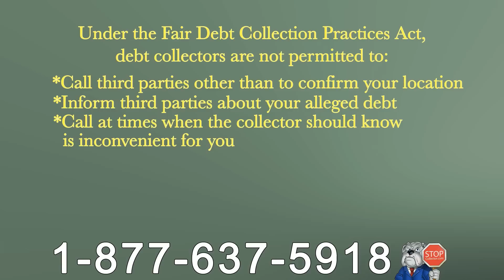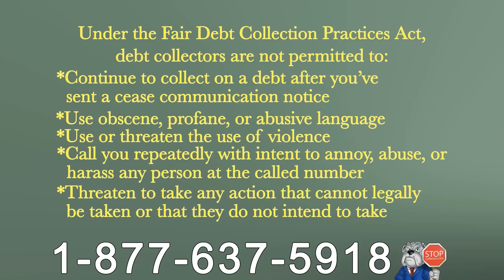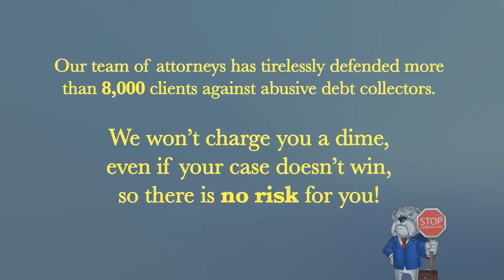Progressive Financial Services Calling? | Debt Abuse + Harassment Lawyer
Progressive Financial Services HARASSING YOU? Progressive Financial Services DEBT COLLECTOR CALLS?

If Progressive Financial Services is harassing you, making unwanted calls to you, or treating you or your family unfairly, the Fair Debt Collection Practices Act and the Telephone Consumers Protection Act offer you protection against Progressive Financial Services harassment. You may be able to recover up to $1000.00 for unwanted or harassing debt calls from Progressive Financial Services.

Common debt collection law violation by Progressive Financial Services could be:

* Progressive Financial Services could be misleading you or saying something that’s not true
* Progressive Financial Services could be collecting more than is owed
* Progressive Financial Services could be calling you at work
* Progressive Financial Services could be calling many times per day or week
* Progressive Financial Services could be calling your friends or family
* Progressive Financial Services making unwanted calls to you before 8:00 a.m. or after 9:00 p.m.
* Progressive Financial Services could be calling you after you’ve asked them to stop
* Progressive Financial Services could be informing other people of your debt
* Progressive Financial Services could be using abusive language
* Progressive Financial Services could be falsely threatening to garnish your wages or lien your property

You can recover money for debt harassment. When you sue a debt collection agency and win, you can recover up to $1,000 in damages, plus court costs and attorney fees. Lemberg Law has a wealth of experience and stellar reputation in collection agency laws, and can help you stop harassment from Progressive Financial Services.

Progressive Financial Services Unwanted or Harassing Calls? Recover $500-$1500 per call!

If Progressive Financial Services has been making unwanted robocalls to your cell phone without your permission, or after you told them to stop calling, you could be entitled to between $500 and $1500 in damages for each and every call. How do you know it’s a computer call? When you answer, you hear a pre-recorded voice, or maybe silence, delay, clicks, or music, before you’re connected to a real person.  Do you have Progressive Financial Services complaints? If so, you should know your rights under the Telephone Consumer Protection Act.

The FDCPA protects you from Progressive Financial Services harassment.

If you've experienced Progressive Financial Services harassment, remember this number: 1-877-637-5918.

Do you have Progressive Financial Services complaints? If so, you should know your rights under the Fair Debt Collection Practices Act.

Progressive Financial Services is a Tempe, Arizona, debt collection agency whose motto is "Mediation not Confrontation." Progressive Financial Services collection agency specializes in the collection of defaulted student loans. They also collect credit card debt, and collect on behalf of municipalities and other governmental entities. Progressive Financial Services is certified by the General Services Administration. They operate three call centers across the country, located in Tempe, Arizona; Aberdeen, South Dakota; and Eddystone, Pennsylvania.

In order to increase your chances of prevailing in a Progressive Financial Services harassment case, keep records of all phone calls and correspondence, such as the dates and times of contact, with whom you spoke, and what the debt collector said.

Sergei Lemberg, Esq. is the Connecticut Attorney responsible for this advertisement.
Consumers should not assume that they are entitled to any compensation as a result of bringing a claim. Any compensation and any results obtained would depend upon specific factual and legal circumstances of each case.